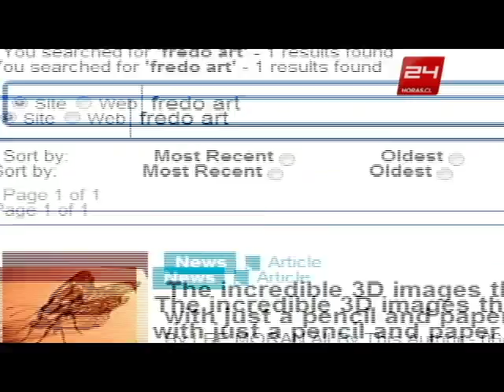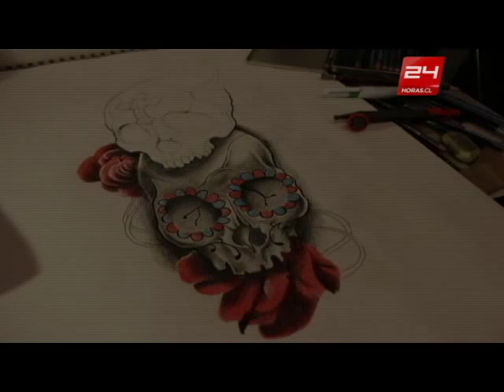Fredo Art el joven prodigio chileno del arte en 3D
Fredo Art, es Wladimir Inostroza. Un joven chileno que maravilla con su talento en el arte de dibujar y crear.
Periodista: Agustín Benaprés Undurraga
Cámara y montaje: Cristián Remmele